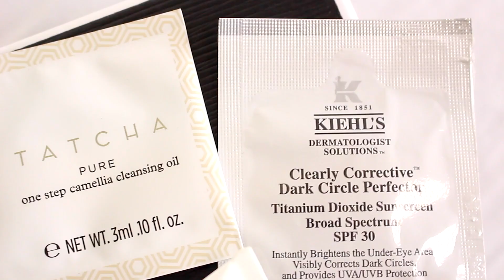SSH WORLDWIDEJANUARY UNBOXING |فتح صندوق اس اس اتش لشهر يناير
Hey beauties  ❤︎
What is  SSH Worldwide must have box?
It is monthly mysterious box picked by us two sisters
Our mission
Is to Connect women with their most passionate about skincare, makeup, fashion and lifestyle We are consistently seeking out for exciting new products to try to make our subscribers even happier.
So excited to take this journey here with you all!
We have linked the items below that we showed in the video…
    اهلين بنات
 شكراً على المشاهده
نتمى حبيتو فيديو  ولاتنسون سبسكرايب على القناة
وش هو صندوق اس اس اتش ؟
احنا اختين حبينا نسوي صناديق  شهريه يوصلك منتجات متنوعه ما بين عناية ، ميك اب ، عطور ، قرطاسية ، ديكور ، و فاشن وغيره
الهدف من الصناديق
الهدف منه انك تهدين  وتدلعين نفسك و ممكن تكون هديه عيد ميلاد صديقتك او اي شخص قريب لك , غير كذا تجربي منتجات جديده غير متوفره في السوق
ودايم يهمنا ميول المشتركه للميك اب اكثر او عنايه لانه نحب نختار الشي المناسب لها واذا عندكم سؤال اكتبونا في الكومنت والاشتراكات عن طريق الايميل

هاذي روابط المنتجات الي كانت بالصندوق
Marcelle BB Cream
Oribe dry texturizing spray
No chewing allowed
Jo Molane  mimosa cardamom body creme
Jo Molane  basil & neroli cologne
Social Media | تواصلو معنا